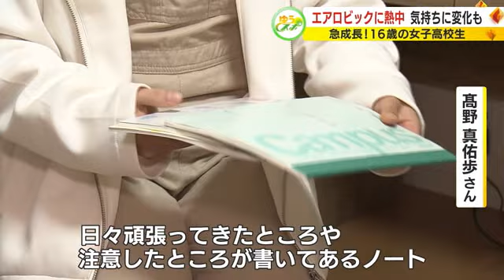16歳女子高生は“大人のイメージ”が課題 美と難度を競うスポーツに熱中 内気な性格が変わった！【静岡発】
健康づくりのための「エアロビクス」を、美しさや難度を競うスポーツに進化させた「エアロビック」をご存じだろうか。このスポーツに13年間打ち込んできた女子高生は全国大会で準優勝した。内気な性格も変わったそうだ。指導するクラブの監督が上をめざす彼女に求めるものは、大人をイメージさせる表現力だ。